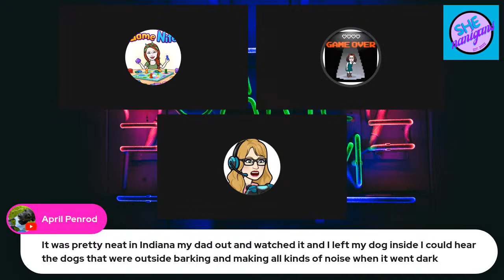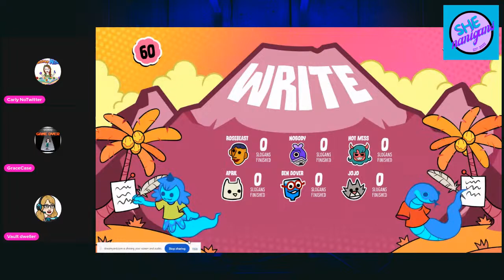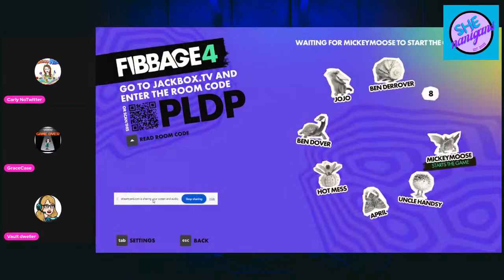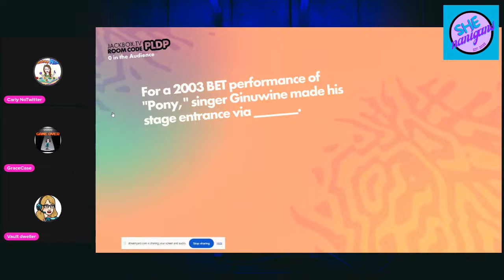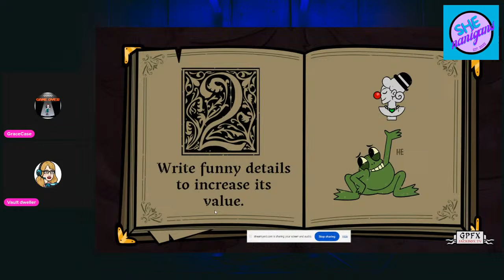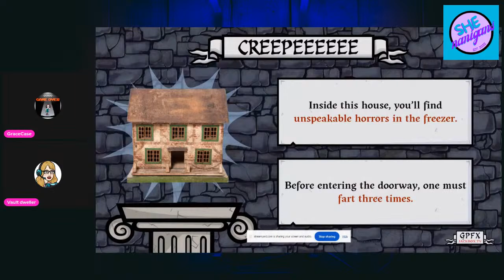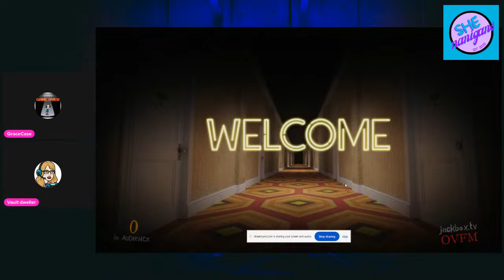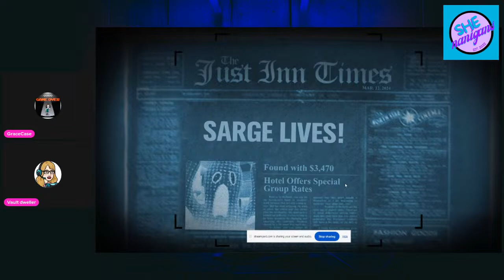Game Night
Come join us for fun and laughs for monthly game night!